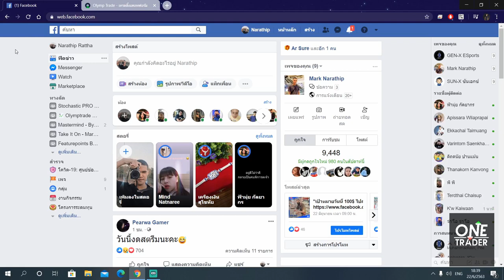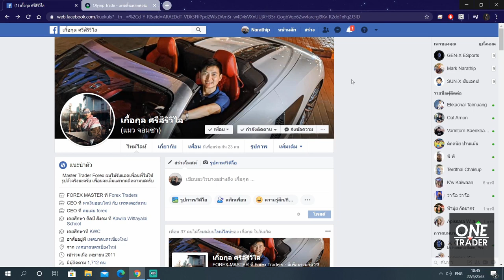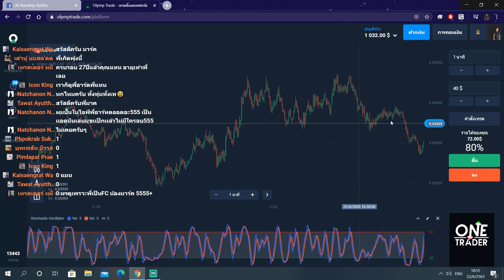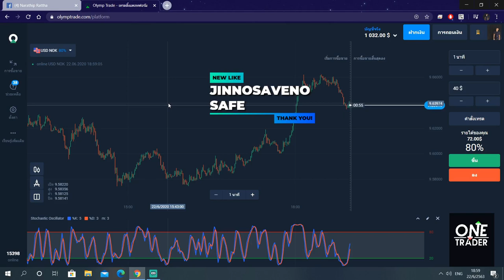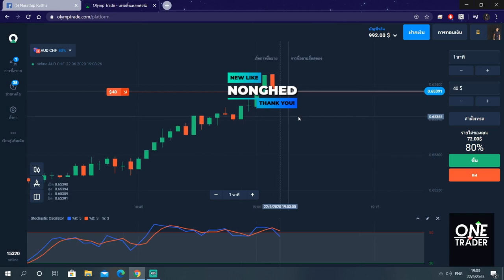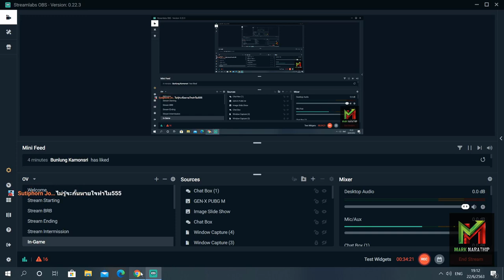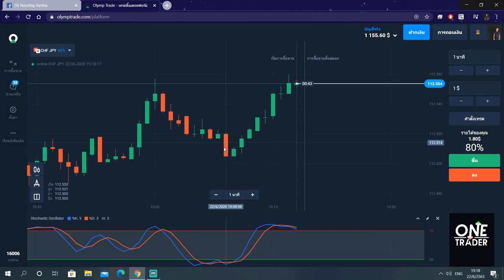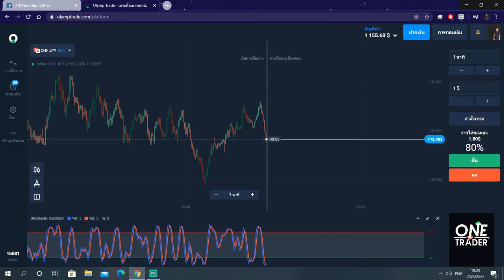สอนหาเงินออนไลน์ 155$ ใน 30 นาที!! กับ Olymptrade - สมัครฟรี! ได้เงินจริง100%